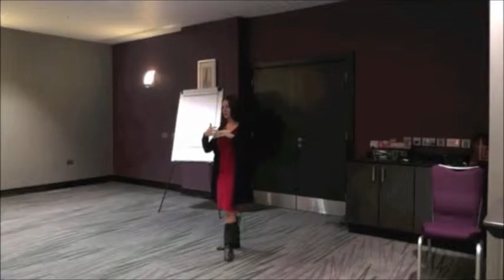Peggy Guglielmino on Neuroplasticity [Brain Neuroscience] NLP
and hire me for a one-to-one consultation

About Peggy Guglielmino

Our internationally acclaimed senior Master Practitioner Peggy Guglielmino has a unique, empathic, sensitive and committed approach in helping her clients to get the life they want. Trained in the highly praised Phil Parker Training Institute,  brilliantly graduated in Neuro-Linguistic Programming, Hypnotherapy and Life coaching, Peggy is a member of the British Institute of Hypnotherapy, is fully CRB checked and has a lot of experience working with children. As an Advanced Practitioner Peggy has taught the Phil Parker Lightning Process for many years internationally, helping hundreds of people to recover from illnesses such as M.E, CFS, depression and anxiety.

Peggy is also an AAMET Level 1&2 accredited EFT practitioner, a CBT practitioner certified by the International Association of Neuro-Linguistic Programming and Coaching and combines all those therapeutic tools in a unique approach.

Peggy has also coached performing artists  for over 15 years where she particularly developed an insightful approach to dealing with psychological limitation in performances, interviews, exams and public speaking. She holds a Postgraduate degree in Advanced Performance from the Royal College of Music in London and from Paris Conservatoire. Peggy has been delivering training in NLP and Hypnotherapy for many years, at the Phil Parker Training Institute and Animas centre of coaching.

Peggy is the co-creator of the Person-Centred NLP approach and currently delivers her Person-Centred NLP and Hypnotherapy Practitioner and Master practitioner courses at the Person-Centred Academy where she’s also a director.

Peggy is the managing director of Highgate Holistic Clinic, a complementary health centre in North London, where she mainly practices from. You can also make appointments to see Peggy in the Haelan Centre in Crouch end, or as an associate of Noam Sagi & Associates Ltd, psychology, psychotherapy and self-development in 58 south molton street in Central London.

Neuroplasticity

Neuroplasticity, also known as brain plasticity, is an umbrella term that encompasses both synaptic plasticity and non-synaptic plasticity—it refers to changes in neural pathways and synapses due to changes in behavior, environment, neural processes, thinking, emotions, as well as changes resulting from bodily injury.[1] Neuroplasticity has replaced the formerly-held position that the brain is a physiologically static organ, and explores how - and in which ways - the brain changes throughout life.[2]

Neuroplasticity occurs on a variety of levels, ranging from cellular changes due to learning, to large-scale changes involved in cortical remapping in response to injury. The role of neuroplasticity is widely recognized in healthy development, learning, memory, and recovery from brain damage. During most of the 20th century, the consensus among neuroscientists was that brain structure is relatively immutable after a critical period during early childhood. This belief has been challenged by findings revealing that many aspects of the brain remain plastic even into adulthood.[3]

Hubel and Wiesel had demonstrated that ocular dominance columns in the lowest neocortical visual area, V1, were largely immutable after the critical period in development.[4] Critical periods also were studied with respect to language; the resulting data suggested that sensory pathways were fixed after the critical period. However, studies determined that environmental changes could alter behavior and cognition by modifying connections between existing neurons and via neurogenesis in the hippocampus and other parts of the brain, including the cerebellum.[5]

Decades of research[6] have now shown that substantial changes occur in the lowest neocortical processing areas, and that these changes can profoundly alter the pattern of neuronal activation in response to experience. Neuroscientific research indicates that experience can actually change both the brain's physical structure (anatomy) and functional organization (physiology). Neuroscientists are currently engaged in a reconciliation of critical period studies demonstrating the immutability of the brain after development with the more recent research showing how the brain can, and does, change in response to hitherto unsuspected stimuli.[7][8] Source